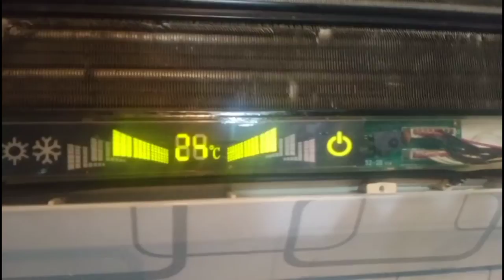dah dpt punca blower kenapa bila pusing&bunyi bising!!!longgar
Blower Aircond Getah Dah Haus || Blower Pusing Jadi Bergegar/Bising